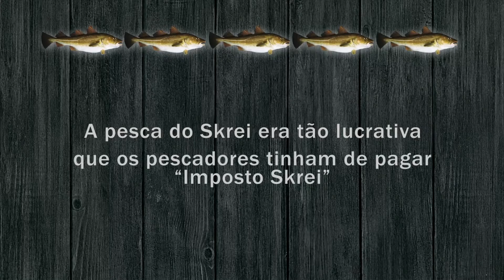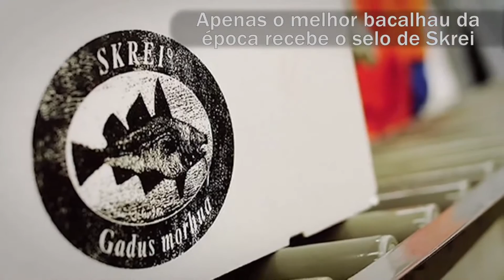A História do Skrei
Conheça aqui a história do Skrei da Noruega